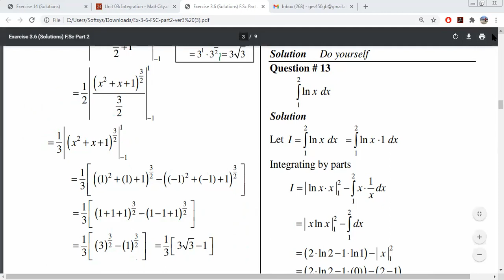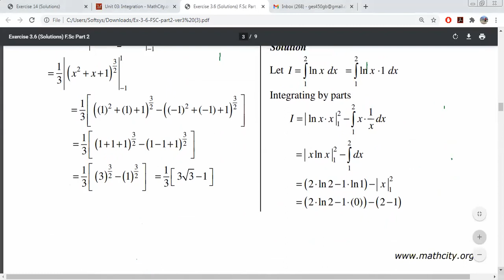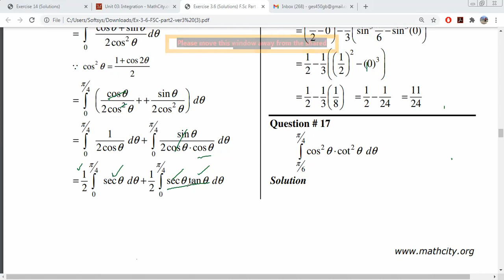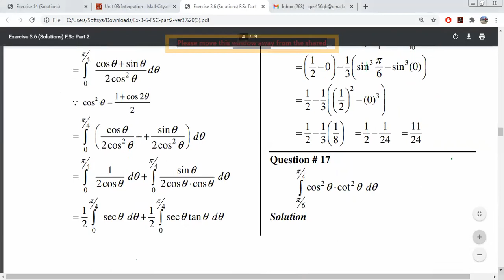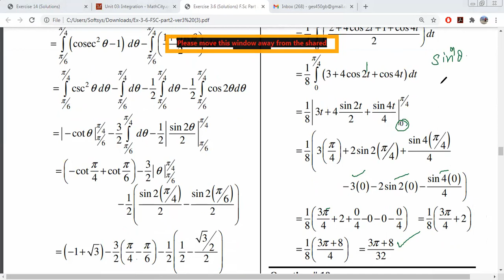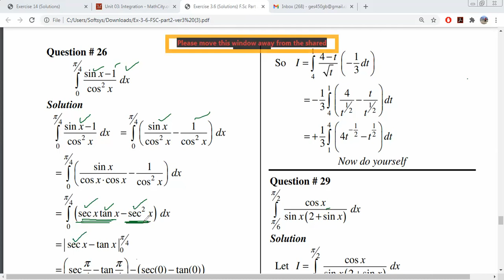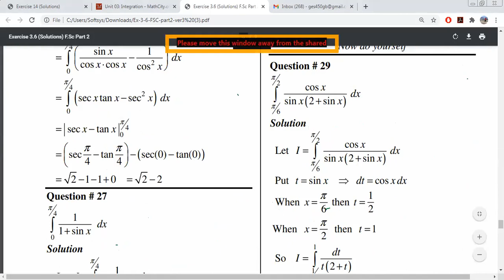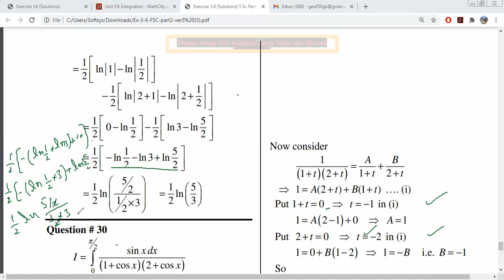Integration Exercise 3.6 Second Year PTB (Last Part)